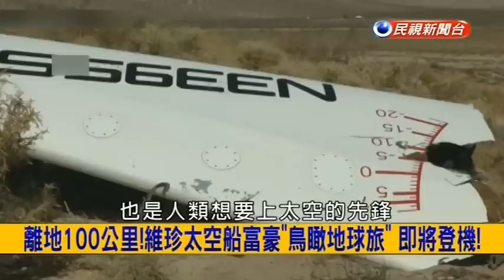挑戰新聞軍事精華版--維珍銀河成功試飛太空船，未來將載名人遊太空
★維珍銀河成功試飛太空船未來將載名人遊太空.(自由時報
★俄羅斯超級機器人　未來上太空執行任務 (蘋果日報
★俄設計全球最大超重型運載火箭:載重160噸 (俄羅斯中文網
★第一個太空國家「Asgardia」招募10萬公民，你報名了嗎？(數位時代